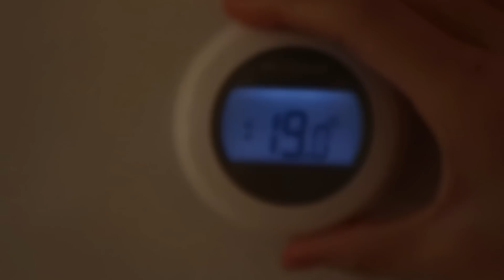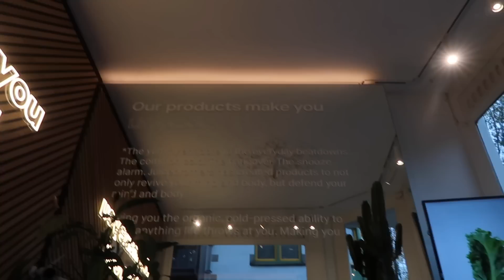VLOGMAS 2022 Episode 1 | A day in the life.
My very first VLOGMAS. Please let me know if there is anything in particular you want to see from me this Vlogmas? Also, let me know what you think of Scotts editing? Lots of love! xxx